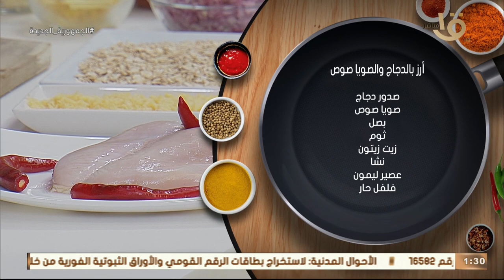أكلة أمي | لازم تجربوا وصفة أرز بالدجاج🍚 والصويا صوص! أسهل طريقة وطعم رائع مع الشيف المغازي ❤️👩🏻‍🍳